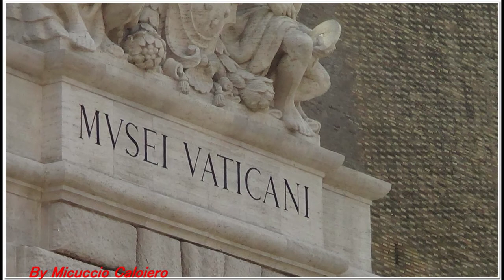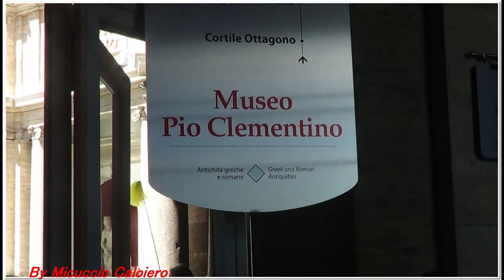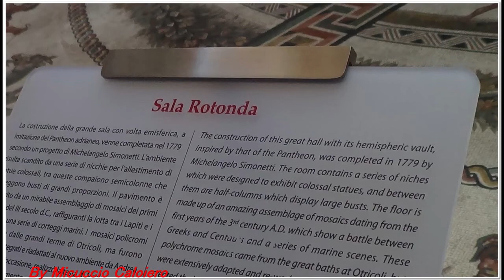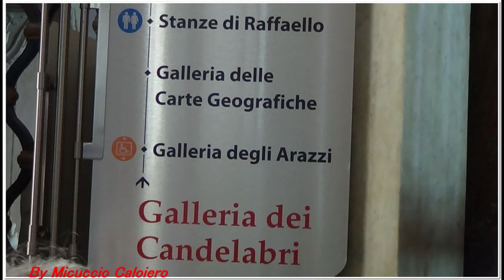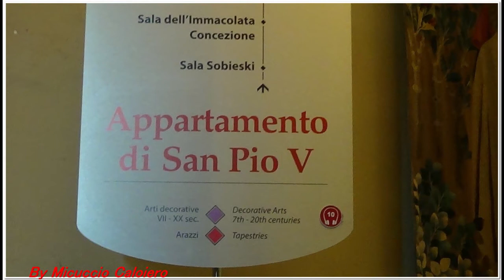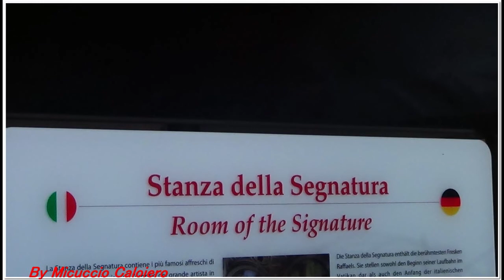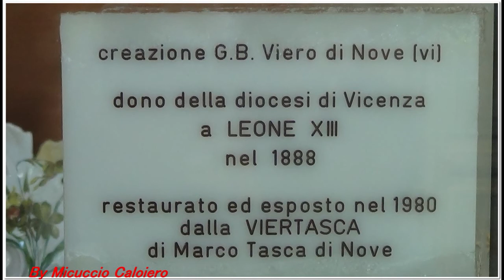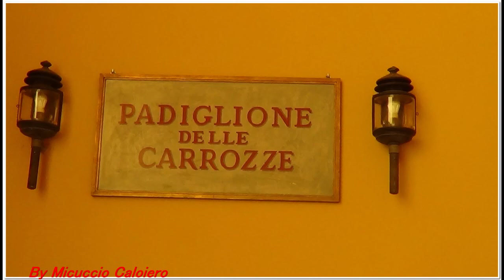ROMA I MUSEI VATICANI..MERAVIGLIOSI! (By Micuccio Caloiero)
Quando non c'era ancora il corona virus! Due ore di fila sotto il sole, ma ne valeva la pena! Quanto ho visto è stato fantastico.. indimenticabile!